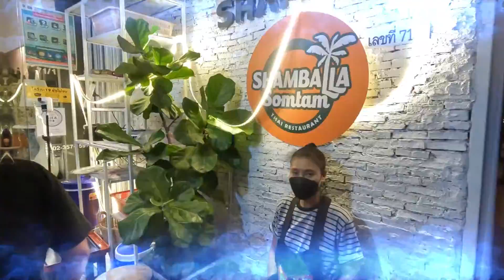TAILÂNDIA - PERDIDO em BANGKOK #16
Estamos de volta a BANGKOK e dessa vez eu me perdi *SEM WIFI* e quase cai numa PORSCHE x)
Vem conosco nessa louca viagem na Tailândia!